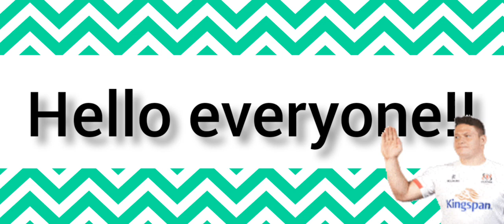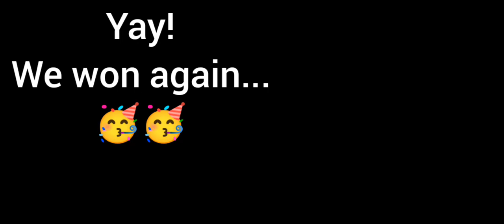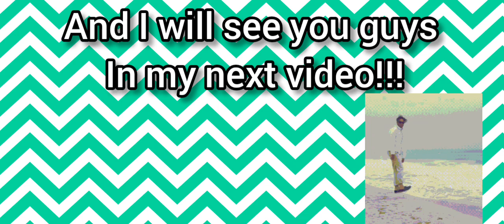Playing among us for the first time!!!😲😲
In this video I played Among us for the first time and Won!!!🥳🥳🥳

Hope you guys enjoyed this video and if you did then please leave a like 👍